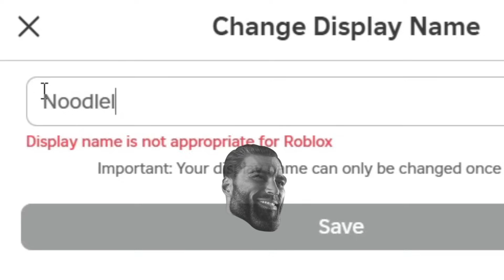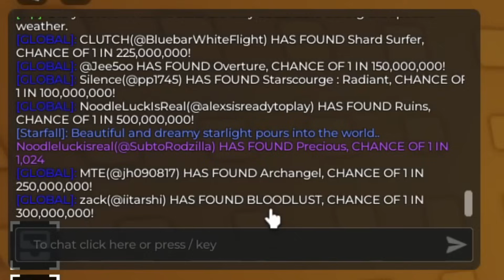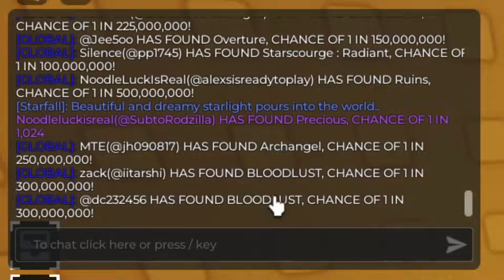Does "Noodle Luck" REALLY Exist?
As long as you haven't been living under a rock, you've probably heard about this "Noodle Luck" trend in Sol's RNG. I am here to prove if "Noodle Luck" is either Real or Fake...

All music in this video is made by Jim Yosef :)